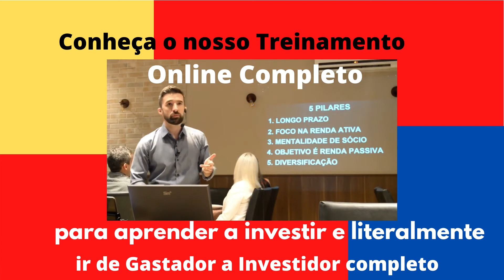Conheça o nosso Treinamento Online Completo 5 investimento # logica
eu aprendi e vou ensinar
aprendi ensinar

VEJA ABAIXO
OS CURSOS E AS MELHORES SOLUÇÕES EM FINANÇAS E INVESTIMENTOS !!!
CONQUISTE SUA INDEPENDENCIA FINANCEIRA !!!

7 Lições Sobre Finanças Para Mudar Sua Relação Com o Dinheiro

NOVIDADE!

Neste vídeo, você vai descobrir qual A MELHOR FORMA DE INVESTIR.
Você vai conhecer as cinco leis dos investimentos e saber como construir riqueza através dos investimentos.
Quer aprender a investir com sucesso?
Conheça e siga essas 5 leis.
Essa, é A MELHOR FORMA DE INVESTIR.

LICENÇA

Este é um resumo legível (e não um substituto) da licença . Isenção de responsabilidade .
Você é livre para:
Compartilhe - copie e redistribua o material em qualquer meio ou formato
Esta licença é aceitável para Obras Culturais Livres.
O licenciante não pode revogar essas liberdades, desde que você siga os termos da licença.
Sob os seguintes termos:
Atribuição - você deve dar o crédito apropriado , fornecer um link para a licença e indicar se as alterações foram feitas . Você pode fazer isso de qualquer maneira razoável, mas não de qualquer forma que sugira que o licenciante endossa você ou seu uso.

Sem restrições adicionais - Você não pode aplicar termos legais ou medidas tecnológicas que restrinjam legalmente outras pessoas de fazerem qualquer coisa que a licença permita.
Avisos:
Você não precisa cumprir a licença para elementos do material de domínio público ou onde seu uso for permitido por uma exceção ou limitação aplicável .
Nenhuma garantia é dada. A licença pode não dar a você todas as permissões necessárias para o uso pretendido. Por exemplo, outros direitos como publicidade, privacidade ou direitos morais podem limitar a forma como você usa o material.

A MELHOR FORMA DE INVESTIR,
Luciano Fernandes,
como investi ,
Luciano Fernandes,
buyandhold,
como investir em ações, em fundos imobiliarios, ter sucesso em investimentos,
aprender a investir,
investimentos para leigos,
começar a investir,
qual o melhor investimento,
Grupo de Inteligência Financeira,
aula de investimentos,
curso de investimentos, online de investimentos, inteligência e sucesso financeira, com aulas gratuitas

cinco pilares
filosofia de investimentos
longo prazo
foco na venda ativa vou explicar
a mentalidade de sócio
o objetivo de tudo
a renda passiva e diversificação
construir riqueza
mercado financeiro ao sistema que
transfere dinheiro dos impacientes para
os pacientes
lei da semeadura
a lei universal primordial
tu planta colhe e depois de um tempo
a sementinha educação
natureza além da
semeadura tem um tempo
tá bom a gente tem que esperar ninguém
constrói a riqueza rapidamente isso
nunca existiu
eu vou mostrar depois como que se tem um
jeito de construir rapidamente e não em
um mês
tá porque mesmo que ainda não teria se
sabe que perde tudo tá bom
bola de neve que eu falei agora
há pouco
fantástico no início
eles vão começar a investir e não vão
ver
vai ser uma um troquinho de neve
aporte vai depender da
 capacidade como investidor
 significativo
gigante
 estratégia de todas as pessoas
 bilionário ou
multimilionário
 emocional
 inteligência
emocional
 património
 bilhão
consistentes
estatística
 kodak
 cielo
 maquininha
"o sócio que é sócio mesmo, ele não tenta
tirar dinheiro da empresa, ele quer que a
empresa cresça para que a empresa lá no
futuro de bastante grana pra ele"
multimilionários ou bilionários fazendo
trade
generalizando
 empreendendo
positivo
" se jogar uma
moeda de um real pra cima e pegar dez
vezes, pode acontecer de que
oito vezes, nove vezes e talvez até 10 vezes,
de cara ou coroa,
tanto faz de um lado ou outro lado,
se jogar 50 mil vezes pra cima ou mil vezes
pra cima ela vai tender a 50% "
porque é estatístico, é assim que funciona o trade !!!
 imbatíveis
contratos minicontratos
derivativos
 gerador de renda
 integridade
 especulação
biblicamente
 relativa
multiplicação
petrobras
 sardinhas
alimentos tubarões
colocar todos os ovos na mesma cesta
aik batista
tesouro
direto
fragilidade
ferros
ambição